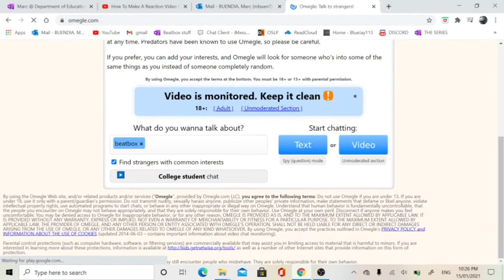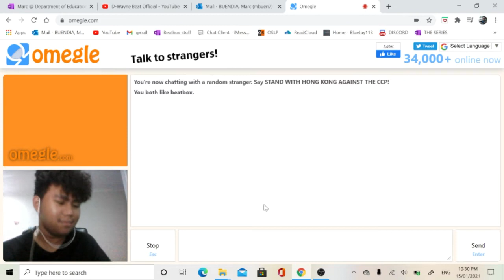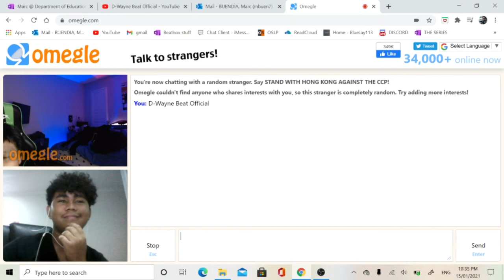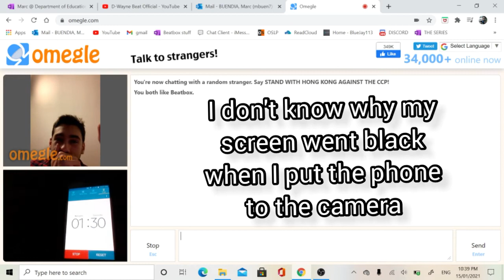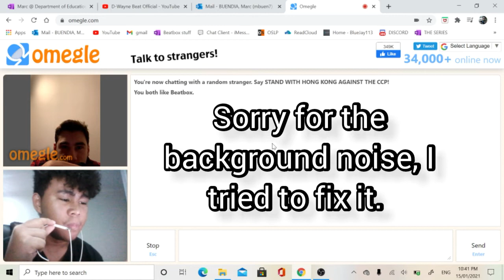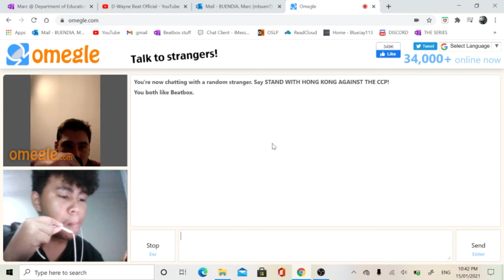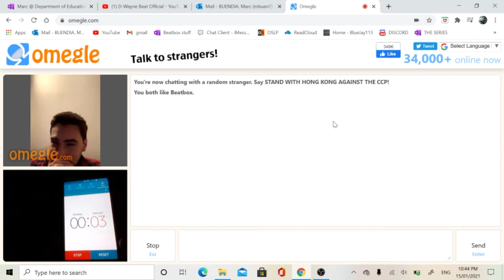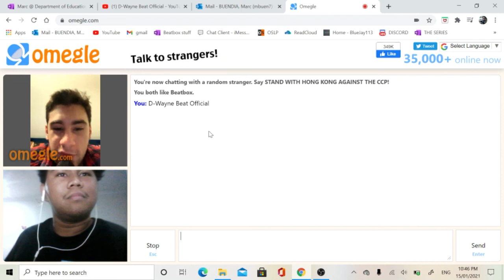BEATBOXING ON OMEGLE! - "HOW DID YOU DO THAT!?"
This is my 1st Omegle video, I did some battles here and I love these reactions from these random people. This is really fun, I wasn't really too confident but I'll do another one. I had to rerecord because of some issues and it's all on my 2nd YouTube Channel
I got the thumbnail from: (at 2:57)

What is up everybody, I am D-Wayne Beat, I am 15 years old and I have been beatboxing since December 2017. I hope that you are all having a Good Day. I will be really Happy if you do. I really hope that you guys enjoy my content. :) Thank you all so much.

My Achievements:
Top 16:
Brisbane Beatbox Royale 2019
Street Beats Battle 2020
Beatbox United Battle 2.0 2020
Trigo Beatbox Battle 2020

My Blood is Too
If you Loved this Video
Make my Like Button Blue

I live to Beatbox

D-Wayne Beat